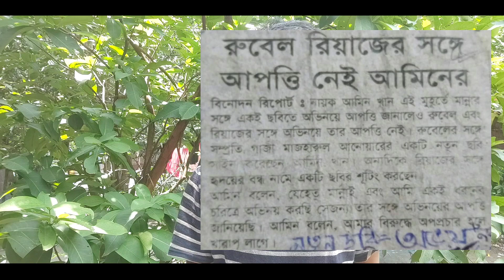রুবেল এবং রিয়াজের সাথে আমার কাজ করতে আপত্তি না থাকলেও মান্নার সাথে আপত্তি আছে!কেন বলেছিলেন আমিন খান?